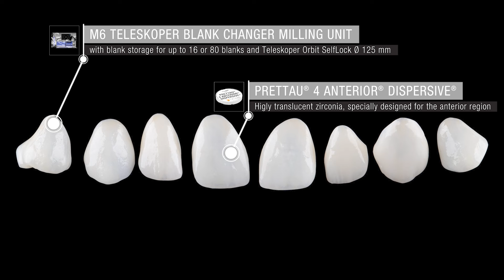Ultra-thin veneers in Prettau® 4 Anterior® Dispersive® | Zirkonzahn.Galleries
To improve the aesthetics of a patient's front teeth, we opted for minimally invasive Prettau® Skin® zirconia veneers (14 – 24). After the digital design in the Zirkonzahn.Modifier software, the ultra-thin veneers were milled in Prettau® 4 Anterior® Dispersive® using the M6 Teleskoper Blank Changer.